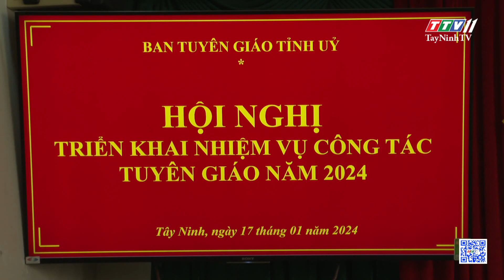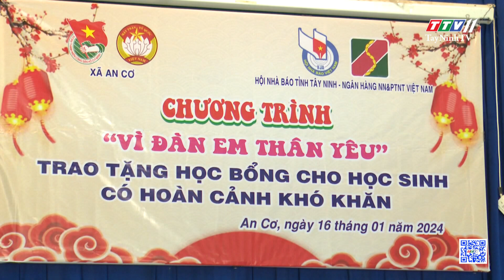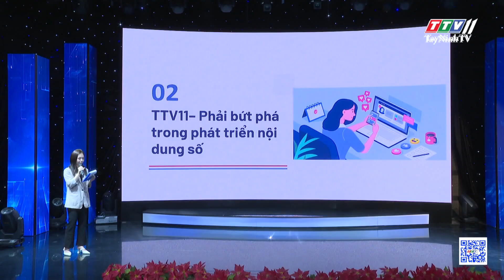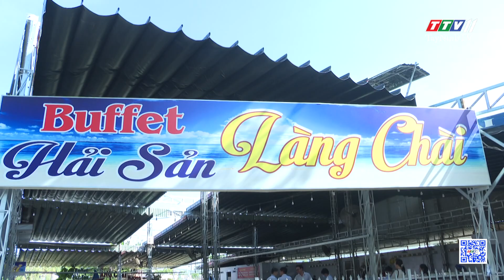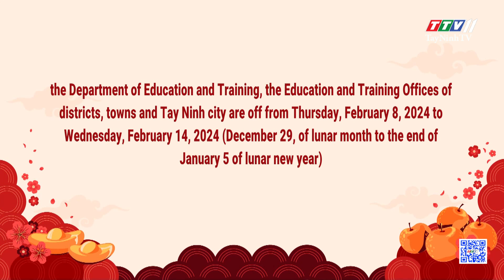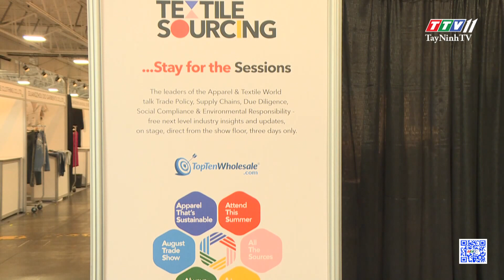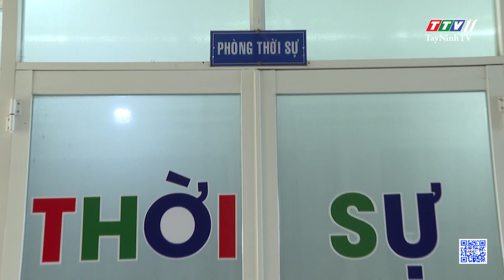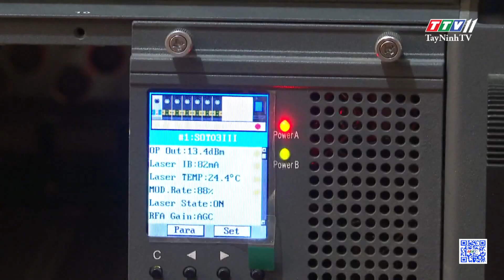TTVNEWS 18-01-2024 | TayNinhTVToday